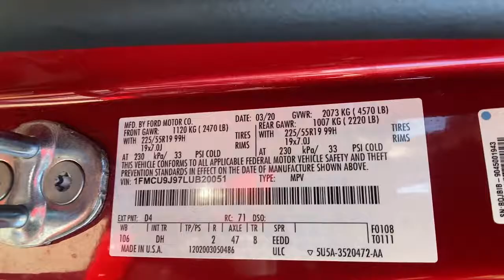2020 Ford Escape Reno, Carson City, Northern Nevada, Sacramento, Elko, NV LUB20051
Red Used 2020 Ford Escape available in Reno, Nevada at Lithia Chrysler Jeep of Reno. Servicing the Carson City, Northern Nevada, Sacramento, Elko, NV area.
2020 Ford Escape Titanium AWD - Stock#: LUB20051 - VIN#: 1FMCU9J97LUB20051

CARFAX 1-Owner. FUEL EFFICIENT 31 MPG Hwy/23 MPG City! Titanium trim. NAV Heated Leather Seats Power Liftgate Back-Up Camera Premium Sound System All Wheel Drive Tow Hitch ENGINE: 2.0L ECOBOOST Turbo Alloy Wheels. READ MORE! KEY FEATURES INCLUDE: Leather Seats Navigation All Wheel Drive Power Liftgate Heated Driver Seat Back-Up Camera Premium Sound System Satellite Radio iPod/MP3 Input Onboard Communications System Aluminum Wheels Remote Engine Start Dual Zone A/C Hands-Free Liftgate Cross-Traffic Alert Rear Spoiler MP3 Player Privacy Glass Remote Trunk Release Keyless Entry. OPTION PACKAGES: ENGINE: 2.0L ECOBOOST auto start-stop technology and SelectShift w/paddle shifters Class II Trailer Tow Package (STD). EXPERTS RAVE: Great Gas Mileage: 31 MPG Hwy. BUY WITH CONFIDENCE: CARFAX 1-Owner OUR OFFERINGS: At Lithia Chrysler Jeep of Reno our first and foremost goal is to make your car-buying and ownership experience better than any other youve had near Carson City Auburn CA Sparks and beyond. And prepare to have your expectations exceeded. Price does not include $799 Dealer Doc fee taxes and license fees. Price contains all applicable dealer incentives and non-limited factory rebates. You may qualify for additional rebates; see dealer for details.